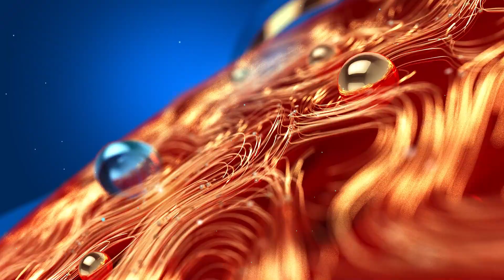ആരാണ് വോളോഡ്മയർ സെലൻസ്കി ? Who is Ukrainian President Volodymyr Zelenskyy? | Zelensky | Ukraine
ആരാണ് വോളോഡ്മയർ സെലൻസ്കി ?